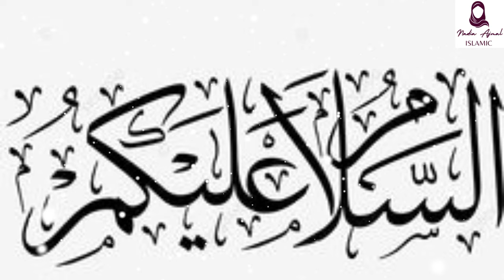Hazrat Muhammad ﷺ ke Kirdaar Ki Hebat | Abu Jehal Keun Larz Gia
1. Adam as (Adam) آدم Hazrat Adam A.S
2. Idris as (Enoch) إدر يس Hazrat Idrees A.S
3. Noah as (Nuh) نوح Hazrat Noah A.S
4. Hud as (Hud) هود Hazrat Hud A.S
5. Shaleh as (Saleh) صالح Hazrat Saleh A.S
6. Ibrahim as (Abraham) إبراهيم Hazrat Ibraheem A.S
7. Lut as (Lot) لوط Hazrat Loot A.S
8. Ismail as (Ishmael) إسماعيل Hazrat Ismail A.S
9. Ishaq as (Issac) إسحاق Hazrat Ishaq A.S
10. Yaqub as (Jacob) يعقوب Hazrat Yaqoob A.S
11. Yusuf as (Joseph) يوسف Hazrat Yousaf A.S
12. Ayyub as (Job) أيوب Hazrat Ayub A.S
13. Shu’aib as (Jethro) شعيب Hazrat Shoaib A.S
14. Musa as (Moses) موسى Hazrat Musa A.S
15. Harun as (Aaron)هارون Hazrat Haroon A.S
16. Dzulkifli as (Ezekiel) ذو الكفل Hazrat Zulkifal A.S
17. Dawud as (David) داود Hazrat Daood A.S
18. Sulaiman as (Soloman) سليمان Hazrat Suleman A.S
19. Ilyas as (Elijah) إلياس Hazrat Illyas A.S
20. Alyas’a as (Elisha) اليسع
21. Yunus as (Jonah) يونس Hazrat Younas A.S
22. Zakaria as (Zachariah) زكريا Hazrat Zakria A.S
23. Yahya as (John) يحيى Hazrat Yahya A.S
24. Isa as (Jesus) عيسى Hazrat Essa AS
25. Muhammad saw محمد Hazrat Muhammad S.A.W

yours querries
9 saal umer ka waqiya aap s.a.w ka bachpan
hazrat muhammad ﷺ story of muhammad ﷺ
story of prophet muhammad saw
hazrat muhammad ka waqia
hazrat muhammad